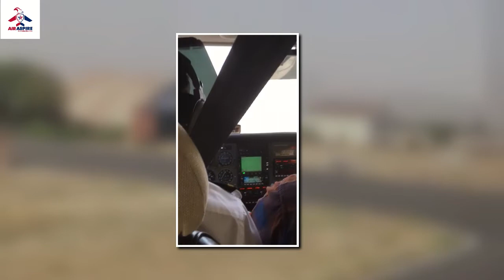Top_View_Delhi by Aircraft of Air_Aspire 2019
Top_View_Delhi by Personal Aircraft of Air_Aspire 2019
Lets_See_The_View_Of_Delhi From Aircraft